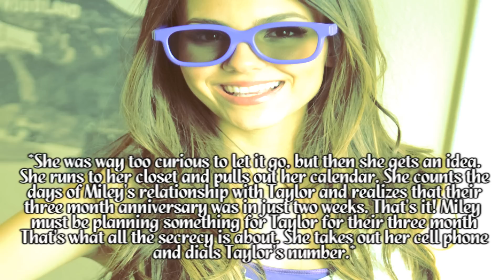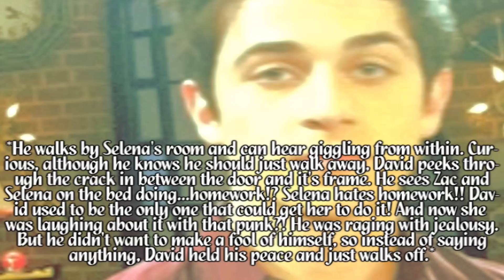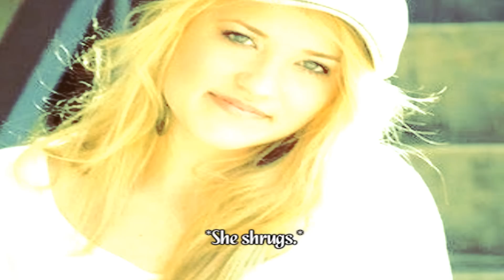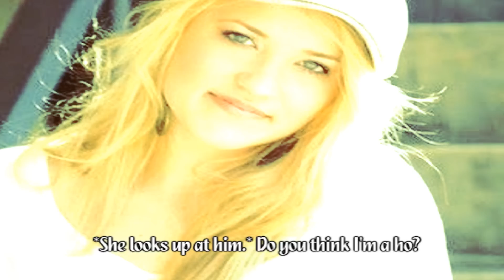Eight Worlds Collide Season Seven Episode Twelve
So here's a new one. [:
Comments?
Love you all!
New Blinded up soon!!
-Nileyroxx93